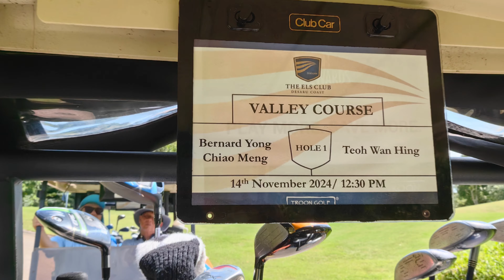14 Nov, 2024 : The Els Club, Desaru Coast, Valley Course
Check-out V8 Hotel, Skudai & head to Desaru for a round of golf at the Els Club, Valley Course.
Dinner at Super Lobster Restaurant in Sg. Rengit before checking-in Hotel Amansari.